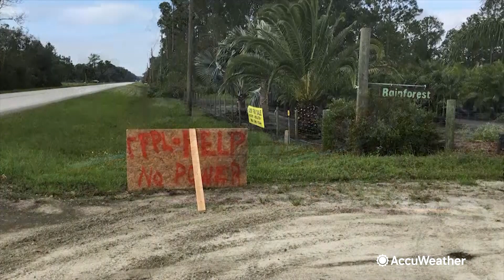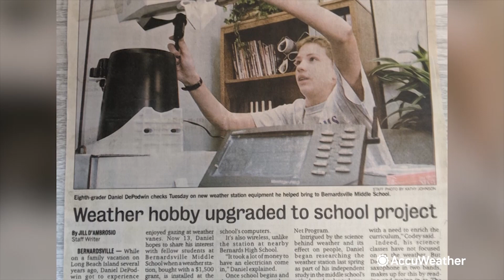AccuWeather meteorologists share their weather stories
In celebration of National Weatherperson's Day, AccuWeather meteorologists share their stories, explaining how they became meteorologists and what inspired them to pursue their careers.
✏️ Get more lessons on the weather -- School is now is in session now at AccuWeather School!

➡️ Stay up to date on everything pandemic-related with our daily coronavirus briefing on AccuWeather.com.

ABOUT ACCUWEATHER
AccuWeather is the world’s most accurate source of weather. But don’t just take our word for it. Read below how we make a difference in the lives of more than 2 billion people who trust us each day.